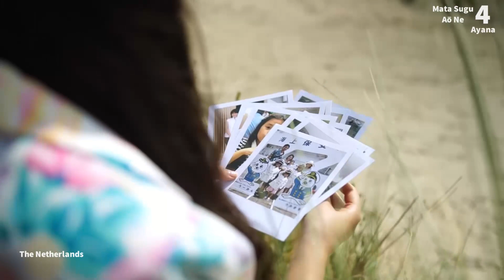Junior Eurovision 2021 Top 10!!!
Enjoy my strange taste and opinions:)
My Top 10 for Junior Eurovision 2021!!
New:Serbia

ESC Russia for flags in thumbnail